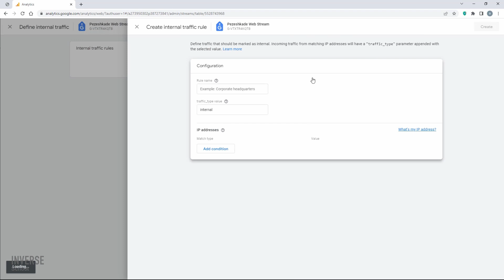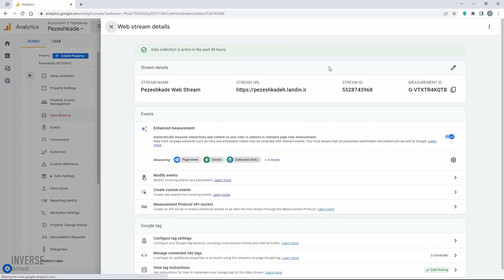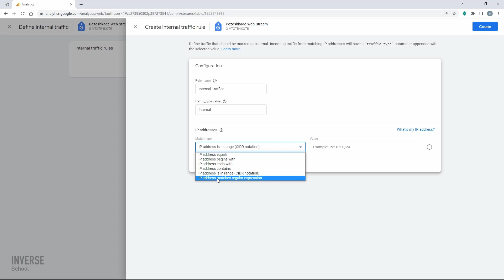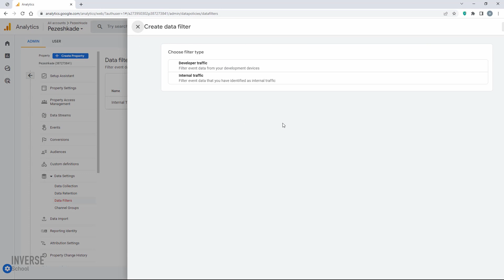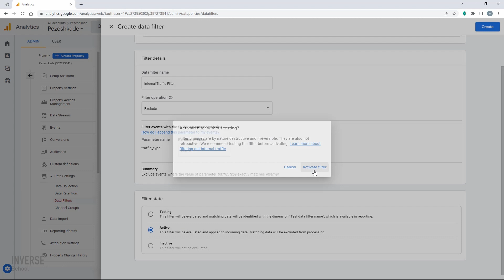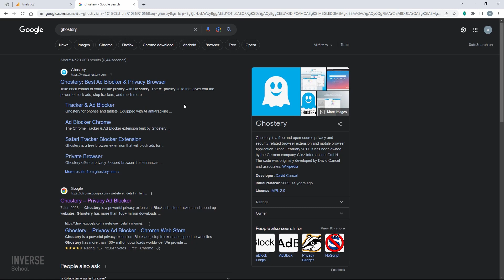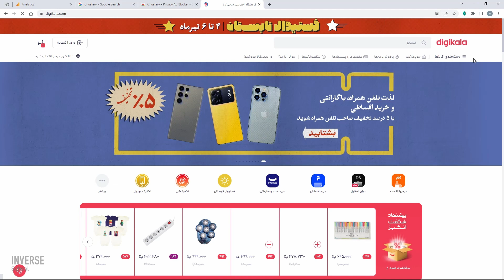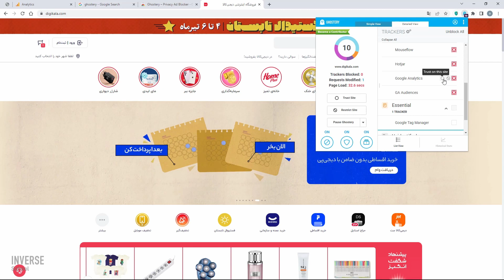فیلتر کردن ترافیک داخلی وبسایت در گوگل آنالیتیکس GA4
دوره آنلاین آموزش گوگل آنالیتیکس GA4

گوگل آنالیتیکس 4 ( GA4 ) یکی از محبوب‌ترین نرم‌افزارهای تجزیه و تحلیل دیجیتال است. این ابزار داده‌های وب‌سایت را جمع می‌کند و آن‌ها را به اطلاعاتی مفید تبدیل می‌کند تا بتوانید درک بهتری از وب‌سایت خود داشته باشید و میزان تعامل کاربران خود را بسنجید. همچنین آمار و ابزارهای تحلیلی اولیه را برای بهینه‌سازی موتورهای جستجو (SEO) ارائه می‌کند. از آنجایی که امروزه تقریباً همه مشاغل از طریق یک وب‌سایت در فضای آنلاین حضور دارند، گوگل آنالیتیکس 4 ( GA4) می‌تواند به سازمان‌ها کمک کند تا تعیین کنند کاربرانشان چه کسانی هستند و به چه چیزی علاقه دارند. موفقیت فعالیت‌ها و کمپین‌های بازاریابی را بسنجند و با جمع‌آوری اینسایت (Insight )  کاربران و شناسایی ترندها، استراتژی‌های آینده کسب‌وکار را طراحی کنند.

در دوره GA4 شما ابتدا با مفاهیم و اصول پایه‌ای گوگل آنالیتیکس و تفاوت‌های اصلی UA و GA4 آشنا می‌شوید و نحوه نصب و راه‌اندازی GA4 برای وب‌سایت و نحوه اتصال آن به منابع دیتا را یاد می‌گیرید. سپس به تگ منیجر به عنوان پیش‌نیاز شروع کار با GA4 می‌پردازیم. یکی از ویژگی های مهم GA4، Event Tracking است. در این بخش شما نحوه تعریف و ردیابی رویدادها در GA4 را یاد می‌گیرید و نحوه استفاده از آن برای درک عملکرد کاربران و رفتار آن‌ها را بررسی می‌کنید. سپس با انواع گزارشات و کاربرد آن‌ها و داشبوردهای شخصی‌سازی شده آشنا می‌شوید و یاد می‌گیرید معیارهای کلیدی، نمودارها و اطلاعات مورد نیاز خود را تعریف کنید و در داشبوردهای GA4 نمایش دهید. در قدم بعد به تحلیل داده محور می‌پردازید و با بررسی چند کیس استادی، یاد می‌گیرید چطور بازدهی کمپین‌ها را بسنجید. نهایتا با سوالاتی که ممکن است در مصاحبه‌های استخدامی در مورد کار با GA4 از شما پرسیده شود آشنا می‌شوید.

🔗 برای ثبت‌نام در این دوره به سایت مدرسه آنلاین اینورس مراجعه کنید.

About INVERSE Online
Inverse offers a variety of efficiently constructed multi-medium courses that do not limit our students' creativity nor our instructors' freedom. Members of the Inverse community are forward-thinking individuals with roles in the film, animation, design and digital art industries and working in professional studios around the world. We, at Inverse, are constantly expanding our school by adding new courses and new categories each month. With a mission to present high-quality education within the realm of digital art and design, we’ve created a space for students to grow and flourish. Here, at Inverse, we design the future.